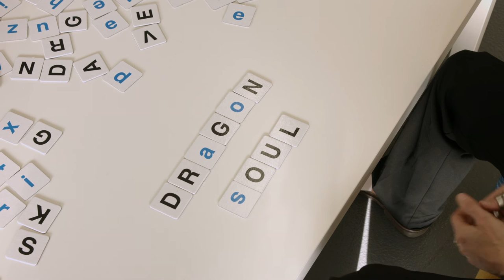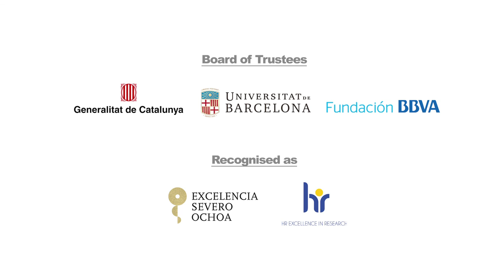"Deciphering the bytes of life" - Meet Our Scientists: Camille Stephan-Otto Attolini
Subtitles in English, Spanish and Catalan. To switch subtitles on, press CC and in Settings, choose the language.

PhD Camille Stephan-Otto Attolini manages the Biostatistics and Bioinformatics Core Facililty at the IRB Barcelona. She talks about creating bridges between maths and biology to make the most of biological data. She also has a dragon soul. Meet her!

“Meet Our Scientists” comprises a series of 3-minute videos to present several IRB Barcelona's leading scientists and facility managers. The videos seek to show the insight, passion, character and talent of the researchers that work at the centre.

Special thanks to:
Jaume Ponsa (Zero i U)
Guillem Pueyo (Zero i U)
Parc Científic de Barcelona
Albert Ros (IRB Barcelona)